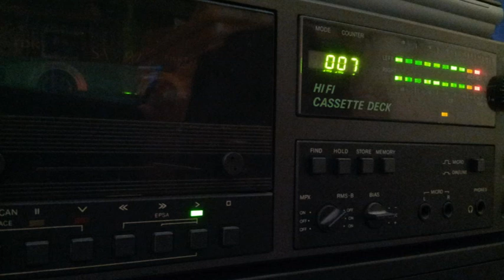[Tape 835] Dave Clarke @ BBC Radio 1995-07-xx [side B]